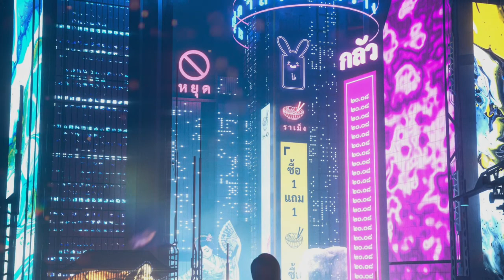Sabai - Scared (AZAK Remix)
Unofficial Remix for Sabai "Scared"